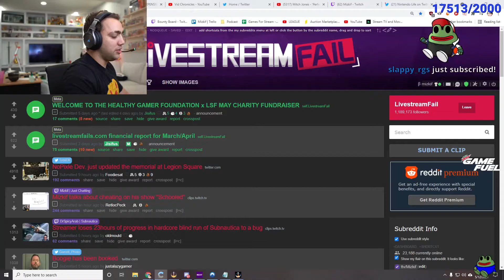Maya Explains Why She Doesn't Want To Be On Mizkif's "Schooled!" Show